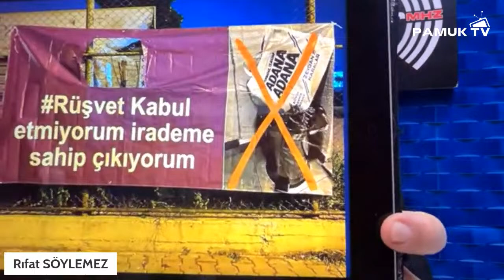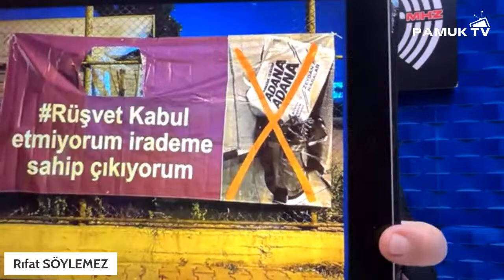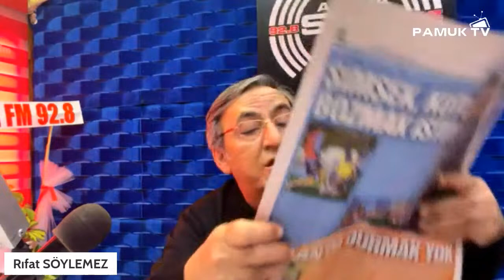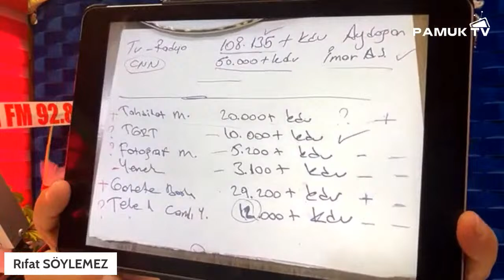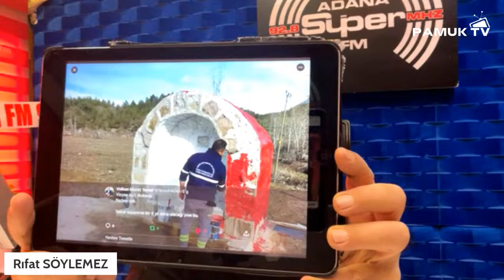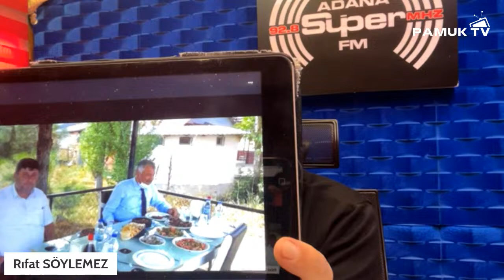RIFAT SÖYEMEZ İLE GÜNDEM - 29.03.2024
RIFAT SÖYLEMEZ İLE GÜNDEM - 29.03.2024